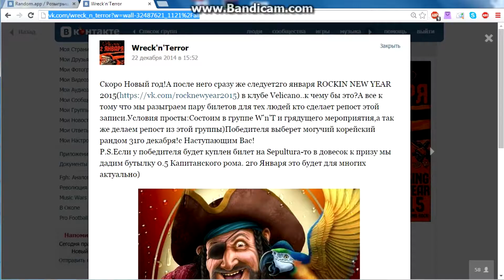Итоги конкурса 31.12.2014